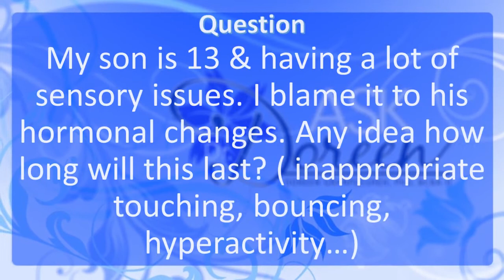Ask Dr. Doreen: Sensory Issues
This time on Ask Dr. Doreen, sensory issues are discussed as a parent writes in to ask the founder of the @Centerforautism , Dr. Doreen Granpeesheh, for advice on how to handle a child on the autism spectrum dealing with sensory issues.